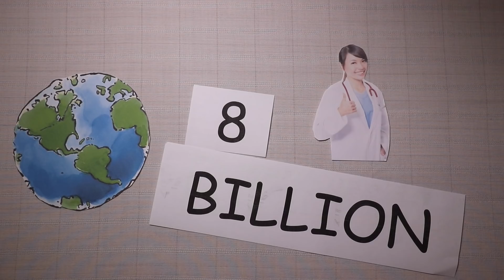Urinary Tract Infection | How To Prevent UTI (2018)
Urinary Tract Infection or UTI. This video is on causes, symptoms, tips to prevent avoid them naturally even when sexually active.

Urinary Tract Infection or UTI for short. UTIs can affect different parts of your urinary tract, including your bladder (cystitis), urethra (urethritis) or kidneys (kidney infection).

UTIs are a worldwide global issue with 8 billion doctor visits worldwide, it’s the number one bacterial infection. Women are 20 to 1 men likely have UTI. It’s all to do with the anatomy but we won’t go into that as this video is about helpful tips that can help prevent a UTI.

NETI POT SINUS RINSE BOTTLE BY ABRAHAM THE PHARMACIST:
Stuffy/Runny Nose from a cold, flu, allergies or post nasal drip? Try my Neti Pot Sinus Rinse Bottle by Abraham the pharmacist! Available Worldwide on Amazon.
- Click to open in the Amazon app.
- Or, use this link to go directly to the Amazon website.

This innovative solution makes natural saline nasal rinsing easier and more effective than ever before. Add it to your home medical kit today!

MY VIDEO MAKING GEAR:
Main Camera
Main Camera Lens
Second Camera

SYMPTOMS OF A UTI:
• Needing to pee suddenly or more often than usual
• Pain or a burning sensation when peeing
• Smelly or cloudy pee
• Blood in your pee
• Pain in your lower tummy
• Feeling tired and unwell
• In older people, changes in behaviour such as severe confusion or agitation
• UTI symptoms may be difficult to spot in people with dementia.

TIPS THAT CAN HELP PREVENT A UTI:
Tip 1- Try to drink plenty of water if you have a UTI as it can dilute the bacteria that’s in your bladder and urethra which is the tube that your pee comes out of.

However if you have to take antibiotics don’t drink excessive amounts of water because you need the antibiotics to remain concentrated so it sticks around in the bladder and urethra where the infection is.

Tip 2- Wipe from front to back when you go to the toilet. If you wipe from back to front bad bacteria that colonises the rectum like e.coli can get to the urethra and put you at risk of a UTI.

Tip 3- If you keep getting urinary tract infections after sexual intercourse. Try emptying your bladder soon after sexual intercourse as it can help you prevent a UTI.

Tip 4- Try to fully empty your bladder when you pee and also don’t hold your pee. When you have the urge go for a pee.

Tip 5- Going for a shower instead of a bath can help. Also try wearing loose cotton underwear and avoid tight jeans, trousers and synthetic underwear like nylon.

Tip 6 - Natural remedies: There is very little evidence that drinking cranberry juice or using probiotics reduces your chance of getting UTIs.

SEE A GP IF:
• You're a man with symptoms of a UTI
• You're pregnant and have symptoms of a UTI
• Your child has symptoms of a UTI
• You're caring for someone elderly who may have a UTI
• You haven't had a UTI before
• You have blood in your pee
• Your symptoms don't improve within a few days
• Your symptoms come back after treatment
• If you have symptoms of a sexually transmitted infection, you can also get treatment from a sexual health clinic.

SEE A GP URGENTLY IF YOU HAVE:
• Pain in your sides or lower back
• A very high temperature or you feel hot and shivery
• Felt sick or been sick
• Diarrhoea

These symptoms suggest a kidney infection, which can be serious if it isn't treated.

I have tried my best to add as many symptoms which should prompt you to see a GP but incase I have missed anything please make sure to visit the following pages as well,